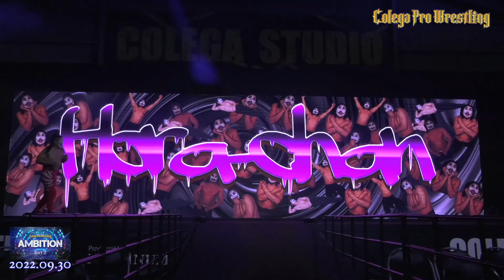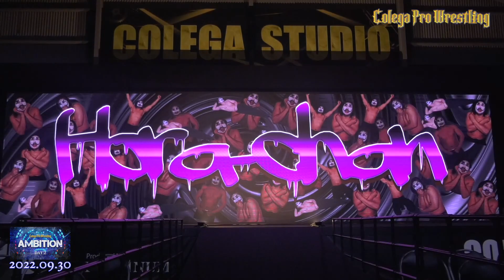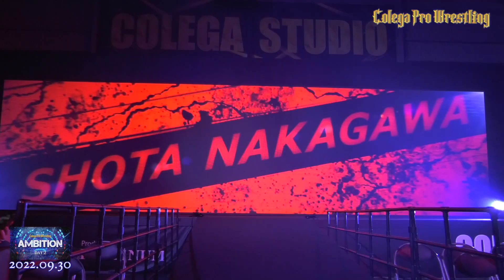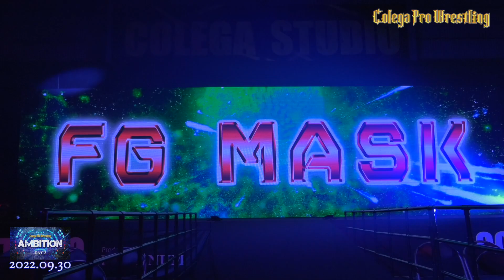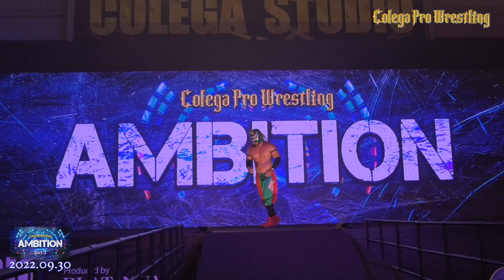【衝撃の終わり方】スカウト合戦に勝利し成功したのは？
★クラウドファンディング開催中！ご支援ご協力よろしくお願いします！
【コレガプロレス終了危機！ 住民トラブル回避必須！コレガスタジオ防音改修工事】
★これがプロレス？【コレガプロレス】とは

大阪の新観光名所！大阪駅より2駅、福島区野田に横幅11mの巨大スクリーン完備のリング常設会場
【コレガスタジオ】
で公演を開催する2021年に誕生した、大阪発のエンターテイメントプロレス団体！
毎週木曜日、金曜日、土曜日にストーリー形式の公演を開催しています。

★大阪発のエンターテイメント！【コレガプロレス】を初めて見る方はまずこちらをご覧ください

コレガプロレスのレスラーとのYouTube案件
コレガスタジオを利用しての撮影
スポンサーのご依頼はコチラ
★コレガスタジオ(Colegastudio)

〒553-0007　大阪府大阪市福島区大開3丁目1-34

【千日前野田阪神駅　徒歩8分】
【阪神本線野田駅　徒歩8分】
【JR環状線JR野田駅　徒歩8分】
【JR海老江駅　徒歩8分】
【阪神本線淀川駅　徒歩6分】
★大阪の新観光名所！コレガプロレスが見れる【コレガスタジオ】へのアクセス

【コレガプロレス登場人物相関図】
★YouTubeメンバーシップ【Colegaworld】

☆【月額390円】で限定動画や限定ライブが見放題
☆アカウント名の横にメンバーバッジがつきます！
☆LIVE配信時のチャット欄＆動画のコメント欄で専用スタンプ利用可能！

★SNS

★About Colega Prowrestling

2 stations from Osaka station!We are Entertainment professional wrestling organization born in 2021.Corega Studio have a Huge screen with a width of 11m & ring fukushimakunoda osaka Japan.
We are holding a performance everyweek Thursday,Friday,Saturday from Corega Studio!

★Please see here first for the first time Colegaprowestling

★Colegastudio

【8 minutes walk from Subway Nodahanshin Station】
【8 minutes walk from Hanshin Main Line Noda Station】
【8 minutes walk from JR Loop Line JR Noda Station】
【8 minutes walk from JR Ebie Station】
【6 minutes walk from Hanshin Main Line Yodogawa Station】
★Access to colegastudio

【Appearance player correlation diagram】
★YouTubememenber【Colegaworld】

☆Unlimited viewing of limited videos,limitde live for 390 yen per month
☆You can put on a badge next to the name
☆Dedicated stamps can be used in the chat section and video comment section during LIVE distribution!

★SNS